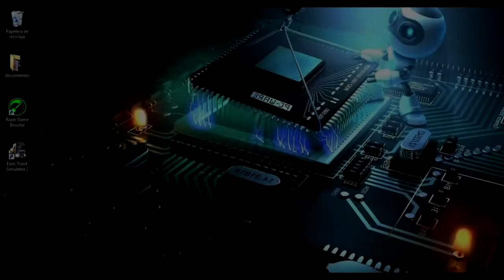Mejora los graficos mas HD | euro truck simulator 2 | Todas las versiones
Estos mod son para tener unos graficos mas realistas,las fotos de los conductores son en color y tendremos mas conductores que los que el juego trae,y el mini .

No tengo Problema con el lag Pero lo subo por que me pieron que hiciera un tutorial Oo oO Si no te funcione avisa para hacer otro tutorial de quitar el 10000% .

Tenga en cuenta que el vídeo fue hecho hace mucho. Euro truck simulator 2 saca actualizaciones constantes, si un Mod no te funciona los mas seguro es por la .